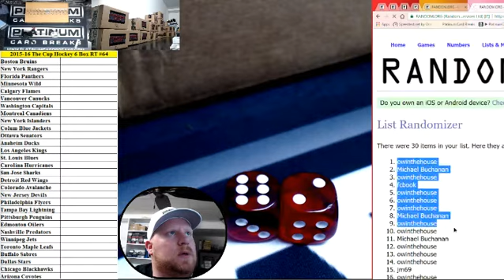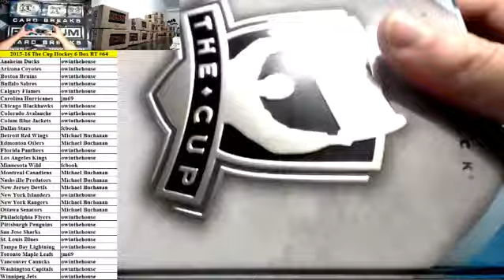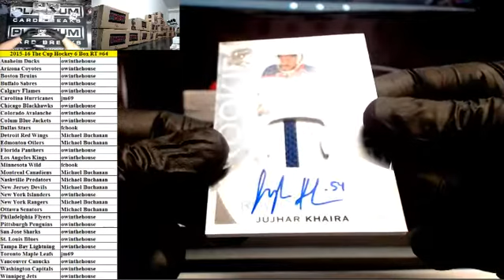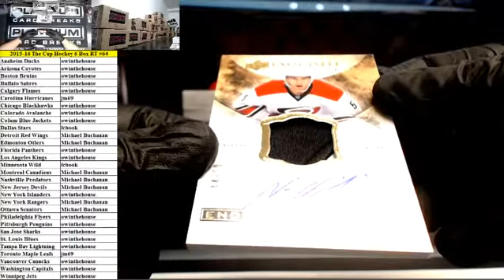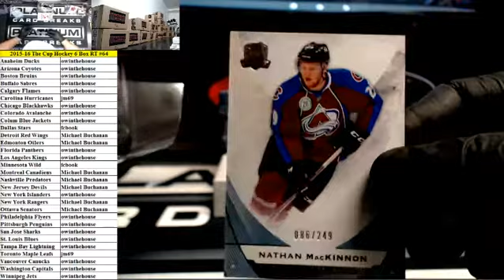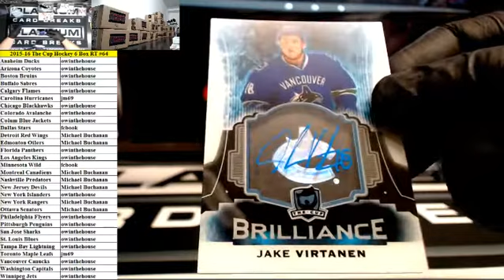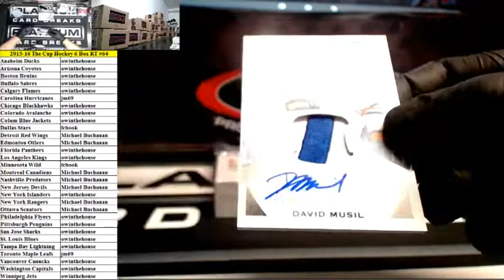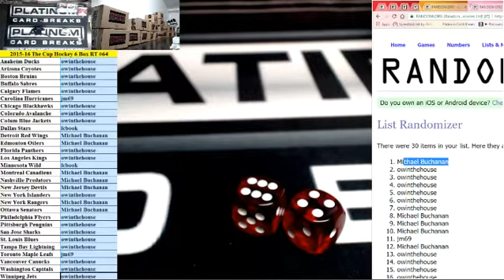2015-16 Upper Deck The Cup Hockey 6 Box Case Random Teams #64